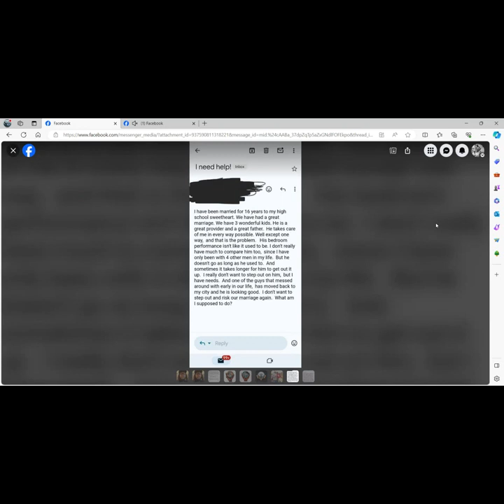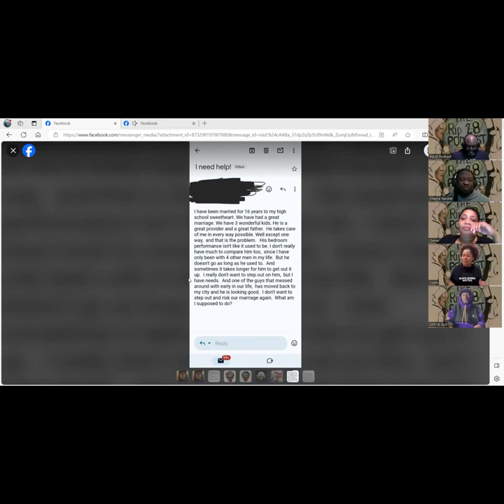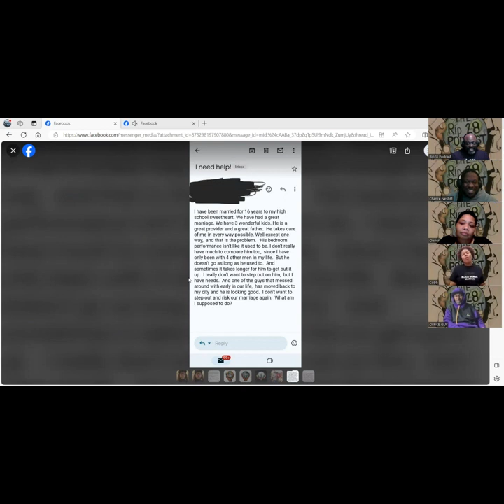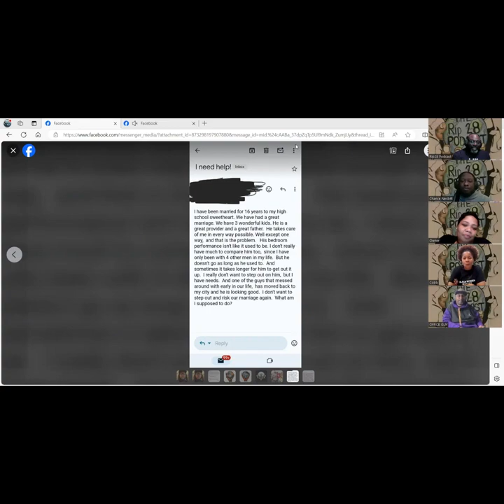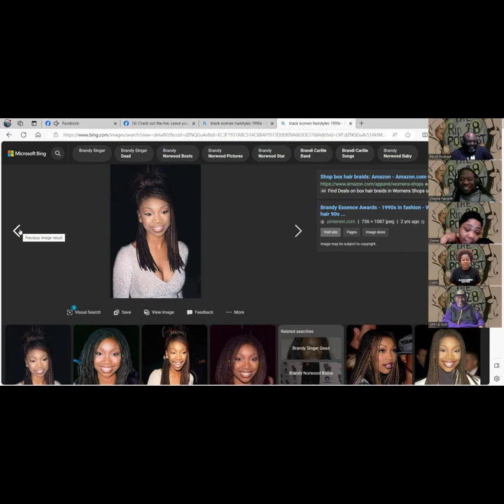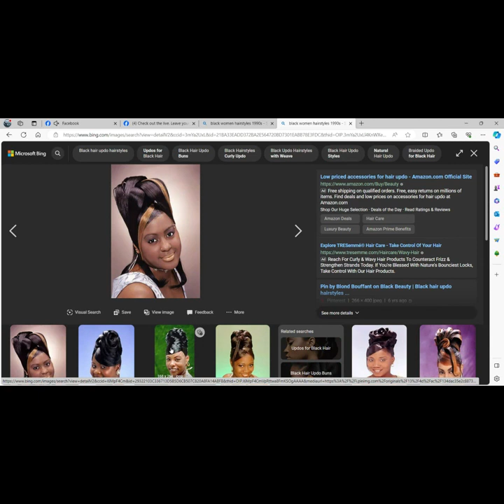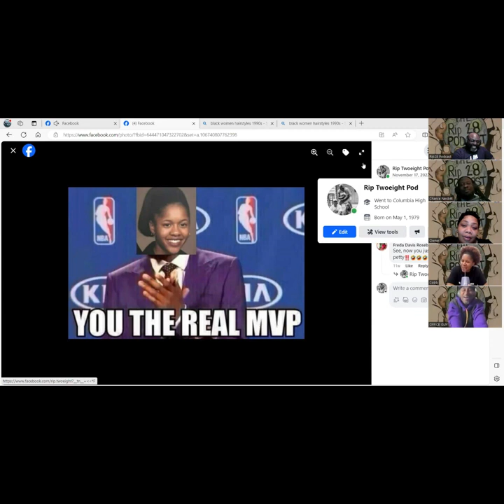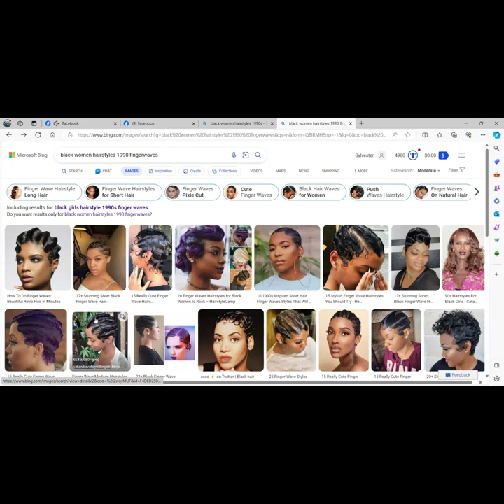Ep. 157: What to do, when he can't satisfy you?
This week the fellas bring in an old friend. Andrea Walker makes her Rip 28 debut!  And boy did she pick a week.  She helps a Rip 28er with a serious problem.   One of our listeners has a husband, that has a problem.  So we give some advice the only way that we know how.
Be sure to check out her site.  See all the services that she has available.

feed=aHR0cHM6Ly9hbmNob3IuZm0vcy80MDRjZWVkNC9wb2RjYXN0L3Jzcw==